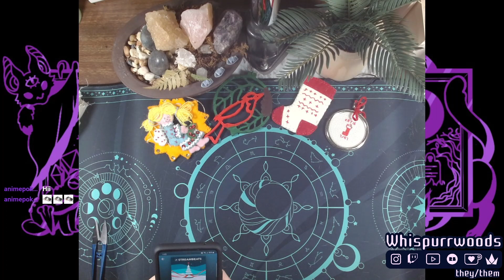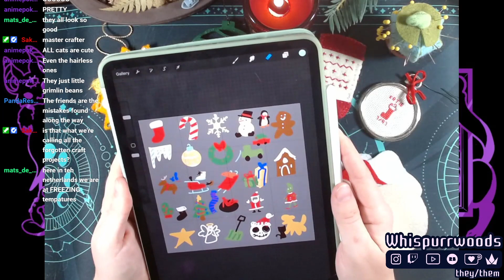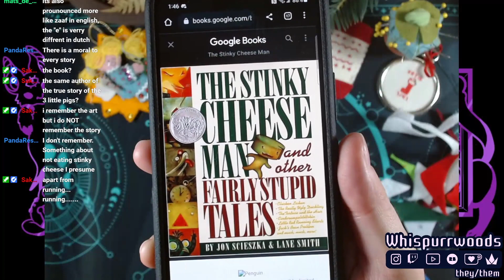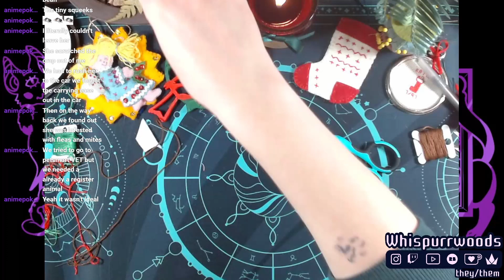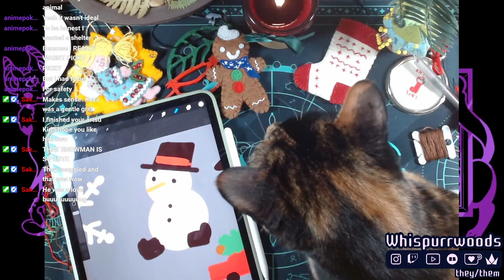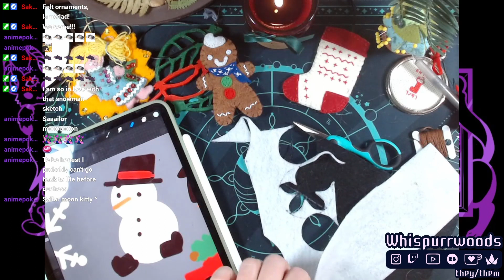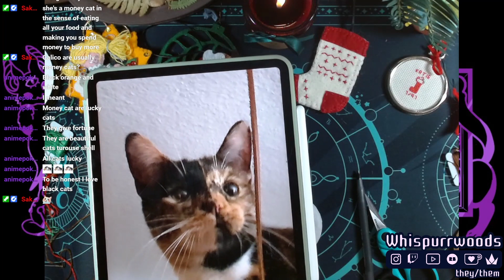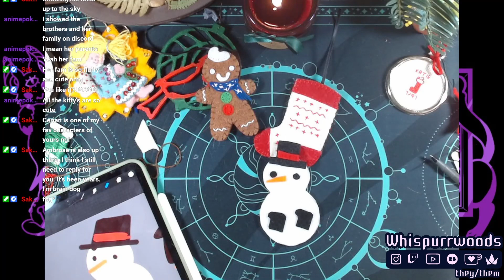Winter Felt Ornaments 1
End cap music:  In Memory of Jean Talon - The Mini Vandals